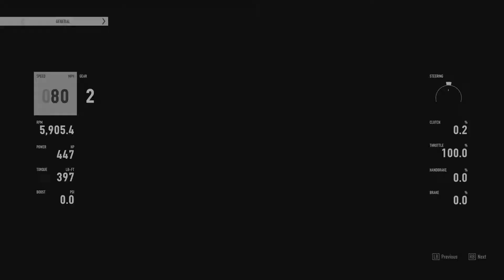Unusual Vehicles at Nürburgring - 1970 Chevrolet El Camino Super Sport 454 (Forza Motorsport 7)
A series with no commentary where I take vehicles you would be unlikely to see raced at the famous Nürburgring and see what they can do.

Time - 9:00.649